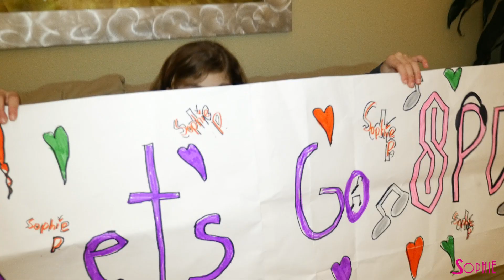My 1st Ever Concert a Sucess | Thank You All | A Few Clips (Sophie Pecora in 1st Concert 2015)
Hi, I'm Sophie - at 10 I had a vision of doing my own concert. I joined a dance studio, learned and practiced a lot and 8 months later - just after turning 11 - with the support of my parents my vision came together :)

Hi everyone! I want to thank you all for a successful first-ever full concert!  "Sophie in Concert 2015" was on January 10th, 2015!

It was last summer when I was performing at community events that I said to my parents, "I want to do my own concert." I wanted to do it on my 11th birthday, but it just took a couple months longer to find some professional dancers to work with. It was a ton of fun and I can't wait to do it again!  I love performing!  I even sang my first original song called "Be Brave". I've been wanting to make my own song but didn't know how to make my own beats.  I ended up finding music on the internet and used it for my song and I wrote the lyrics. I'd like to make a music video sometime soon!

Special thanks to all the people that performed with me on stage on January 10th!  The concert wouldn’t have been as awesome as it was without them!
Jack (opening act and duets)
Bella (duet)
Jacob (keyboards)
Suelyn (popping/locking)
Sabrina (tap)
Brandon (hip hop)
Alton (hip hop)
Hollis (hip hop)
Camden (vocal coach)
Moises (piano/guitar teacher)

A special thanks to MattyB (MattyBRaps) who definitely was one of my inspirations to do my own concert. I've been to 2 of his and they were a lot of fun and I thought ‘I can do this!’  I really like his songs, the rapping and the positive lyrics. I just had to include some in my concert! Thanks MattyB!

Another special thanks to Skylar Stecker for her song "Keep Me Down" that I wanted to learn as my first song on the piano. I played it at my concert! She is also very inspirational and I enjoy her music also.

Also, a very, very special thanks to my family – my mom, my dad and my brother, for helping me put this whole concert together!

SINCE THIS CONCERT I've been taking Vocal, Guitar, Piano & Drum lessons, perform whenever I get a chance, make Music Videos, started a VLOG Channel and Write my Own Music!  - Life is Good :)

... so Please Do CHECK OUT some of my NEWER STUFF

💖 Sophie